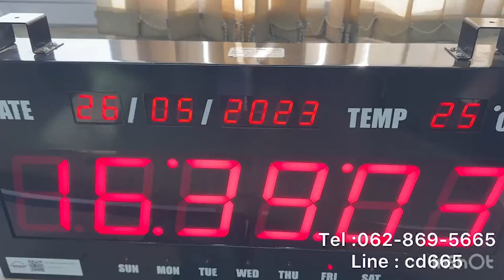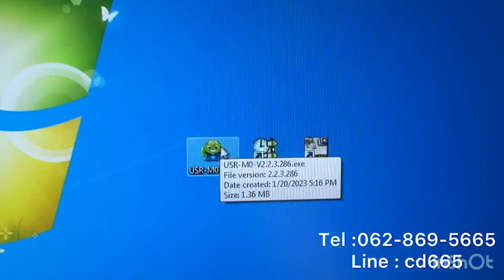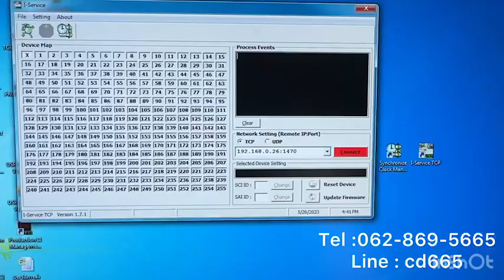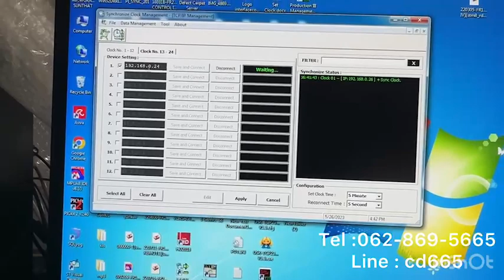611-REVIEW DIGITAL CLOCK MODEL : CK-2143A นาฬิกาดิจิตอลต่อระบบ TCP